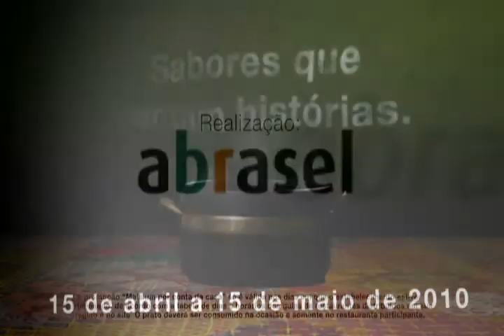Brasil Sabor 2010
Dos festivais de gastronomia aos congressos e eventos de conhecimento e desenvolvimento empresarial, a LFI Propaganda é parceira de primeira ordem da Abrasel. Uma relação de confiança e sucesso, como o Festival Brasil Sabor - o maior festival gastronômico do planeta - evento que chegou a ultrapassar a marca dos 2.000 restaurantes participantes, em todas as regiões do país.